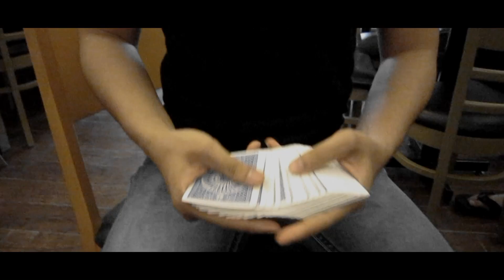Pass by Sang